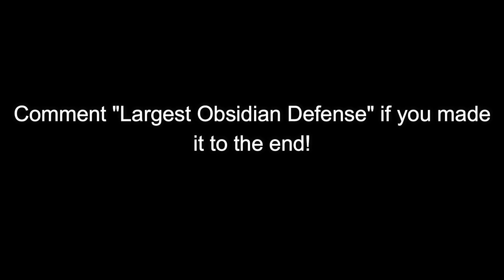Building THE LARGEST OBSIDIAN BED DEFENSE Using UNLIMITED BLOCKS GLITCH!! - Blockman Go BedWars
The LARGEST Obsidian Bed Defense in Blockman Go Bedwars!!!

BlockmanGoSkyBlock
BlockmanGoTylerBanks
Tyler Banks
BlockmanGoRich
BlockmanGoPro
SkyBlockPro
BlockmanGoMoney